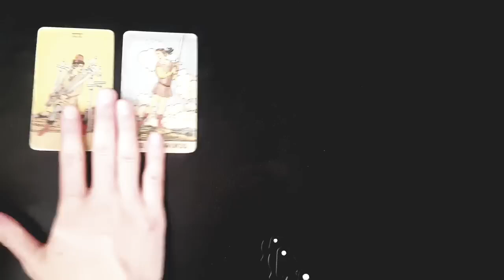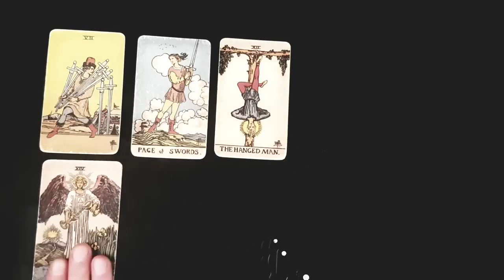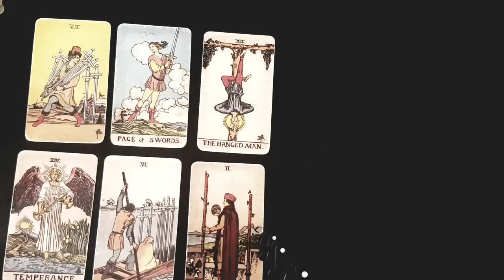LIBRA 😱 YOUR PERSON DOESN'T WANT TO TELL YOU **THIS** BUT I WILL!! 😱💣💥👀 JUNE 26TH- JULY 2ND